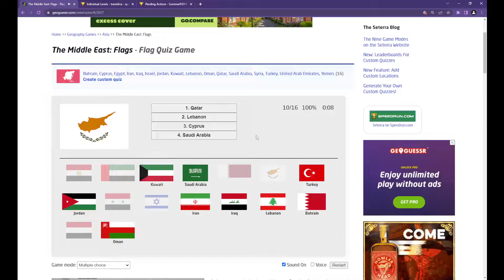middle east mc flags 0:14 [WR]